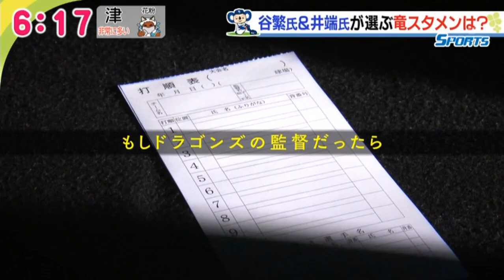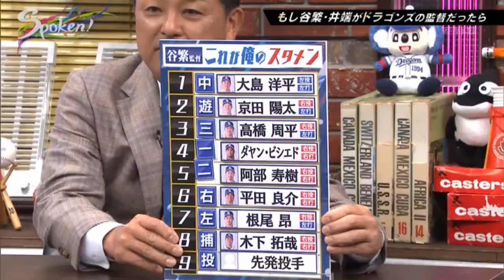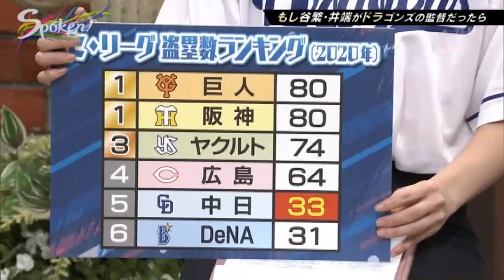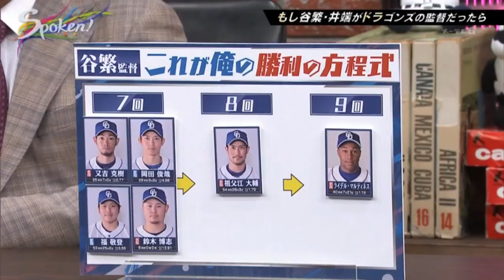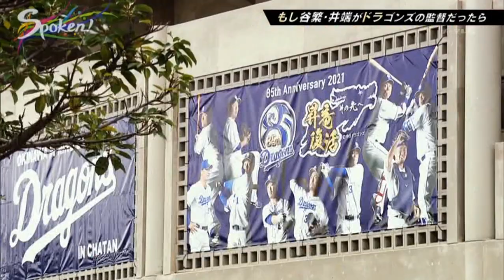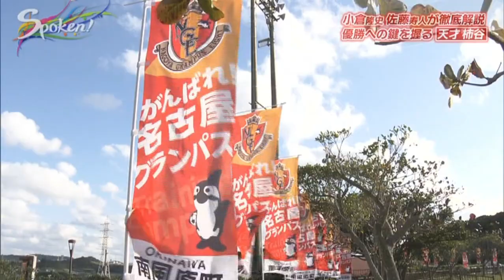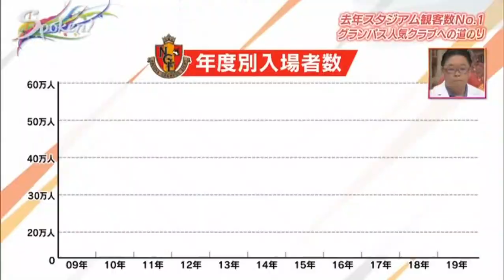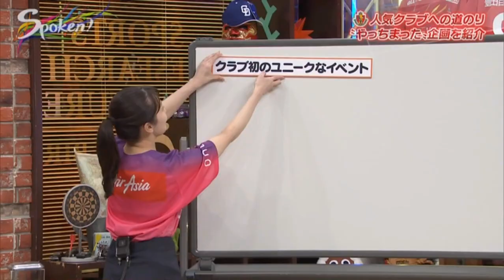スポケン ドラゴンズ・グランパス開幕2時間SP もし谷繁・井端がドラゴンズの監督だったら／今年もしグランパスのファンになったら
2021年3月19日深夜にメ〜テレで放送された、スポケン ドラゴンズ・グランパス開幕2時間SP
（冒頭は当日朝の「ドデスカ！」のスポーツコーナーでの「もしドラ」紹介・PR映像）

もしドラ (ドラゴンズ)
昨年に引き続き、「もし谷繁・井端がドラゴンズの監督だったら」としてシーズン展望。
2020年 : スポケン もし谷繁元信 井端弘和 がドラゴンズの監督だっら　完全版（本放送＋未公開分）

もしグラSP (グランパス)
放送時点でクラブ新記録の開幕５連勝中だったチームを小倉隆史・佐藤寿人の２人が徹底解説。
後半は、前年2020年リーグ最多の観客動員だった事を受けて「グランパス人気クラブへの道のり」